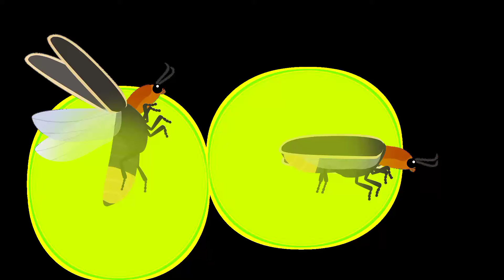🪰🪰Jugnu raat me kyo chamakta hai? why Firefly glow?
Hello friends everyone in his childhood when we see Firefly glow at night we amazed at that time and curious about to know how is it glow with electricity but now I will explain about it.

# glow